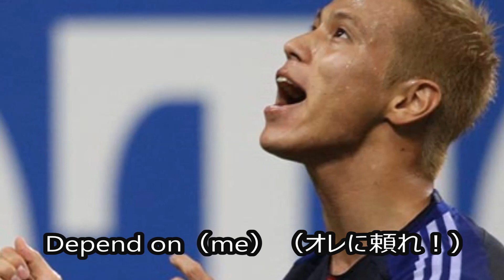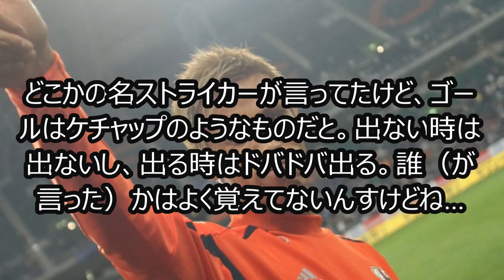本田佳祐 絶対に笑ってはいけない名言集！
ピッチ内外でも色々と話題の尽きない本田圭佑選手。
そこで本田圭佑選手の名言を集めてみました。